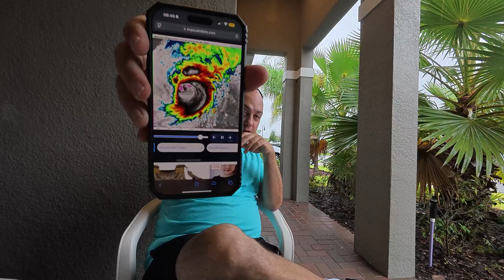Our Experience with Hurricane Milton as it passed very close to Disney World, and the Aftermath.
In this video we show what it was like as Hurricane Milton passed over us near Disney World.
Please consider making a donation to the American Red Cross for the victims of Hurricane Milton and Helene.

How to place and order?  If you see an item during the live stream you would like to purchase, please comment during the live that you want the item and we will happily pick it up for you!  You will then need to send us and email at with your first and last name and the item or items you are purchasing that we we can email you back your invoice.